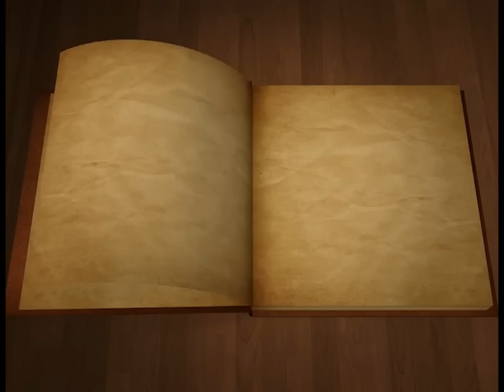MoeMoe - The Forest Spirit [Trailer]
Two Forest spirit, Moe-Ru and Moe-Ri start their adventure to collect the most precious fruit ever, Pulpberry. The happy-go-lucky Moe-ru and the brave Moe-ri have to work together to get Pulpberry back. Help Moe-Ru and Moe-Ri on their never ending journey, and you will get the whole new experience of puzzle game.

Requirements: Compatible with iPad. Requires iOS 5.1 or later.

by SpitzerGlobal